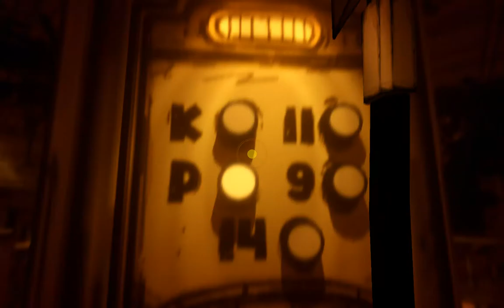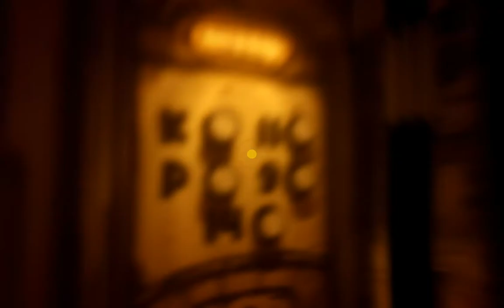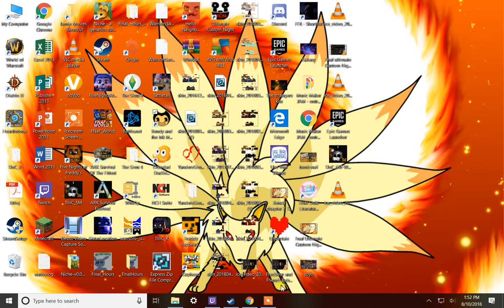Bendy and The ink machine Chapter 3- with an old Friend….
Bendy and The ink Machine Chapter 3 I got to finally Record after a long wait it's Finally Here!!! This Video is with my Cousin Brayden!